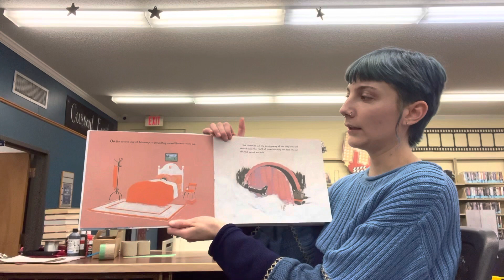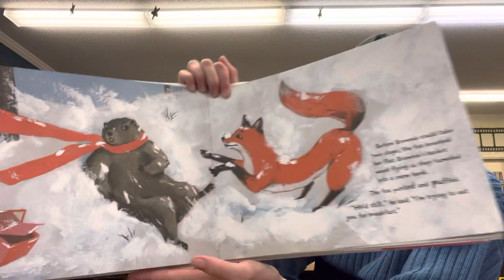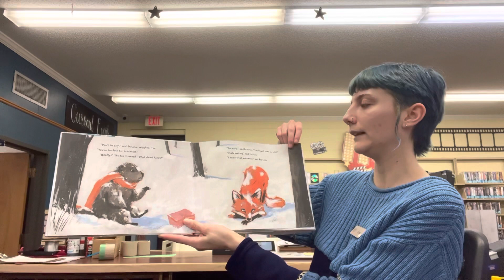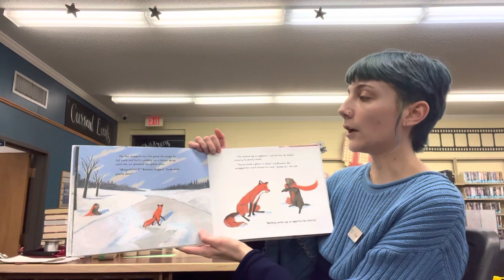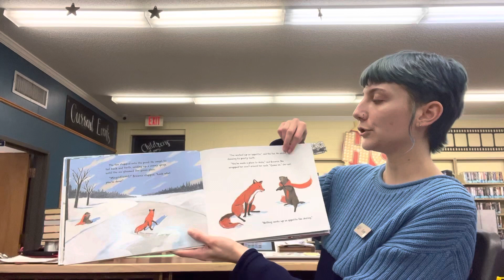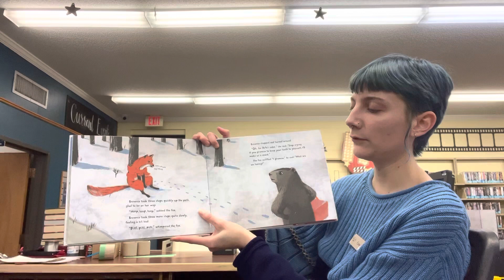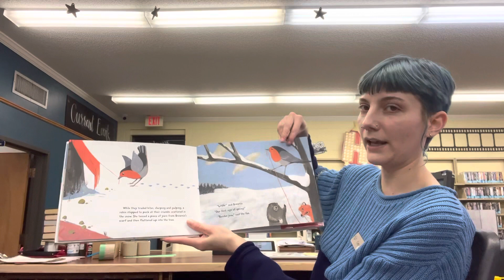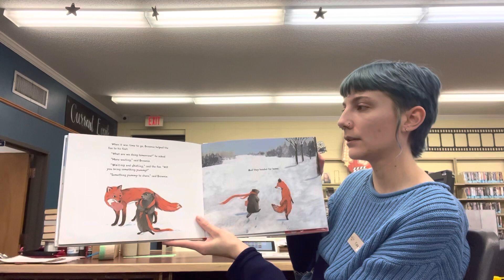Brownie Groundhog and the February Fox by Susan Blackaby read aloud.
Celebrate Groundhog Day with the library through listening to our read aloud storytime